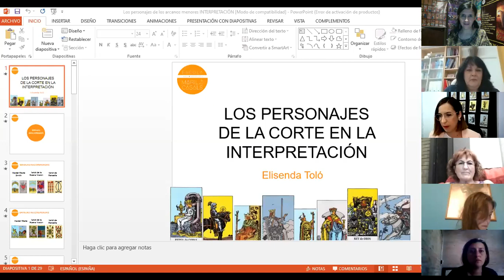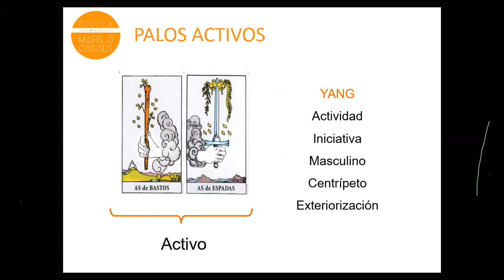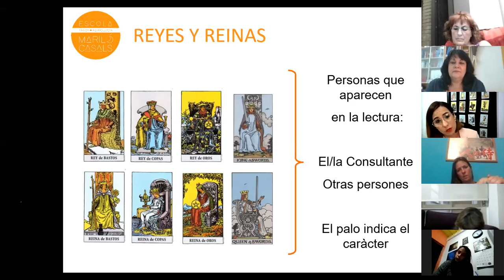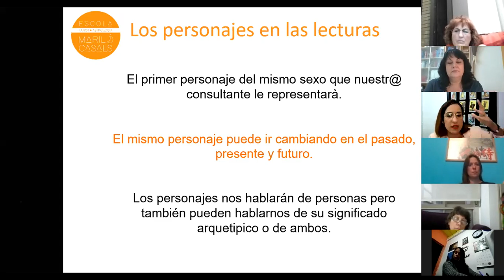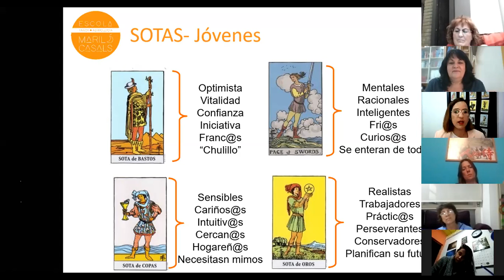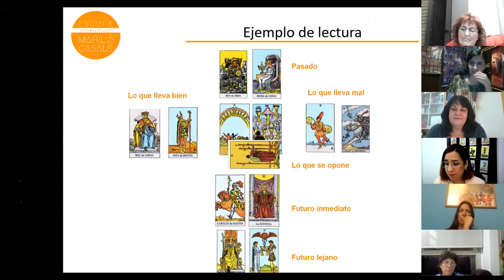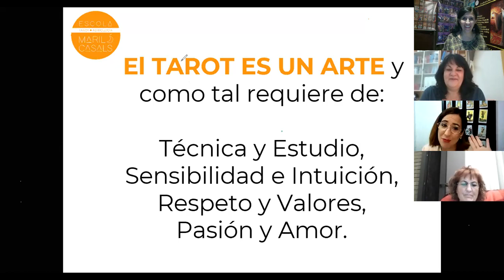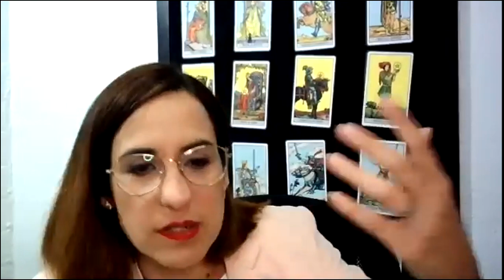Eli Tólo Cassals clase magistral Cartas de la Corte